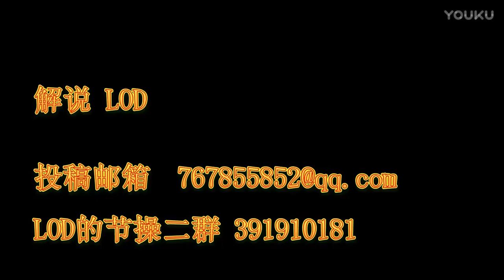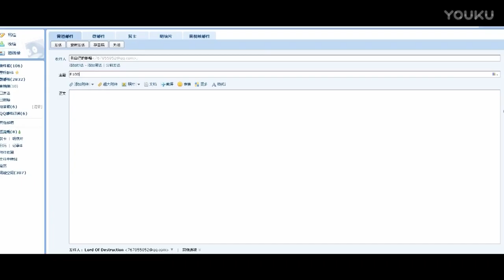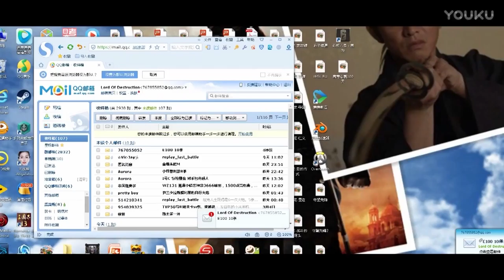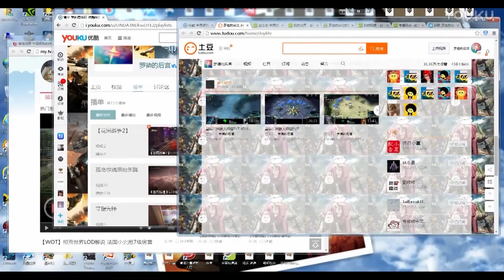【OW】守望先锋LOD解说 第四赛季爬坑第二集